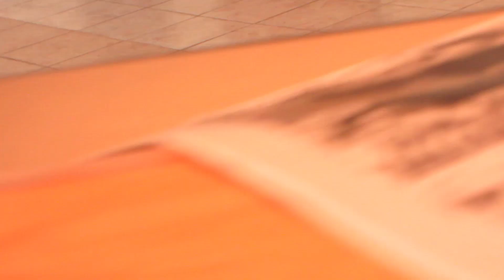BATTERIES NOT INCLUDED - DAY 175 - 6/13/13